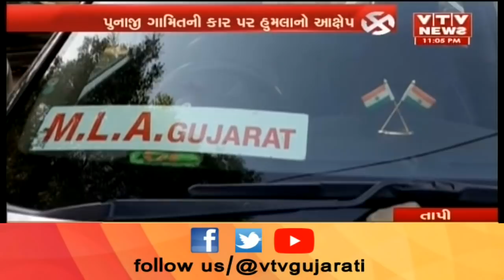Vyara માં બહુચર્ચિત ઓડિયોકાંડ મામલે BJP- Congress ના નેતાઓ સામસામે નોંધાવી ફરિયાદ | Vtv Gujarati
Vyara માં બહુચર્ચિત ઓડિયોકાંડ મામલે BJP- Congress ના નેતાઓ સામસામે નોંધાવી ફરિયાદ.